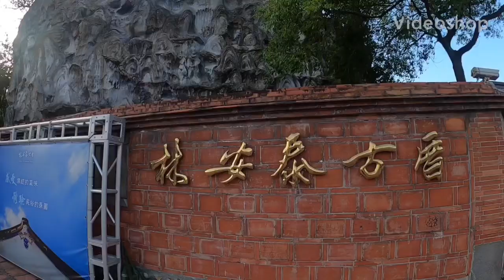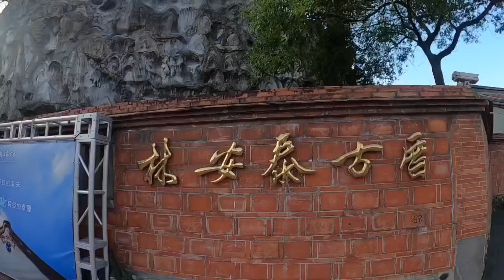Lin An-tai historical House Museum Taiwan / Artificial Rocks Tour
Old Museum, Yuanshan, malapit lng din Sa Rose Garden sa kabila lang tawid lang kayo Left side enjoy